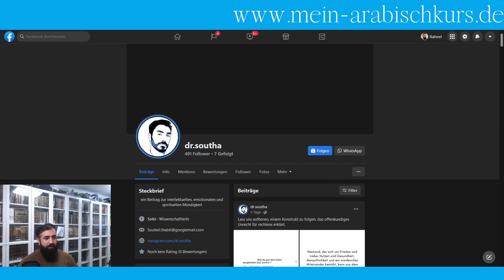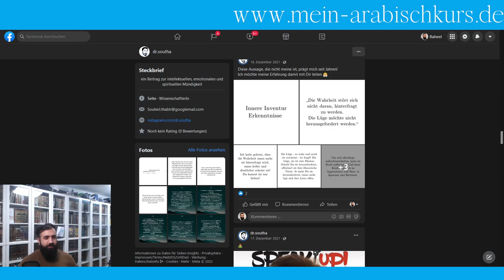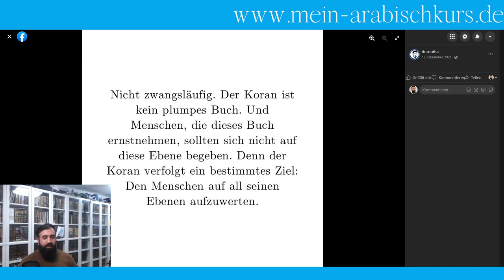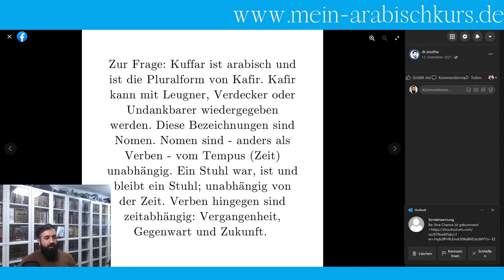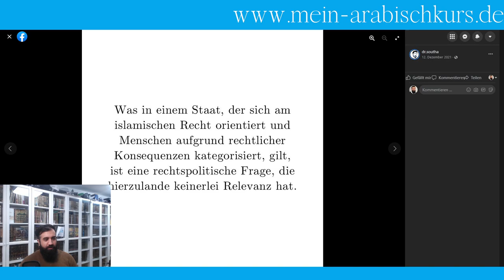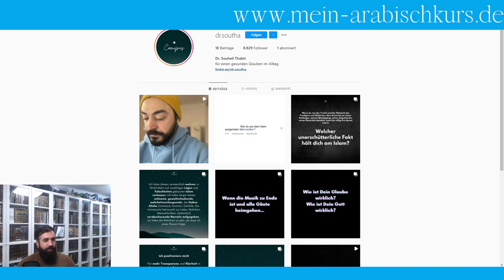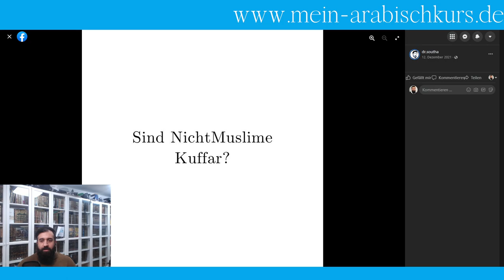Untersuchung von Dr. Southas Irrsinn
Spenden und Unterstützung:
Für mehr und besseren Content unterstützt uns mit einem kleinen monatlichen Beitrag: